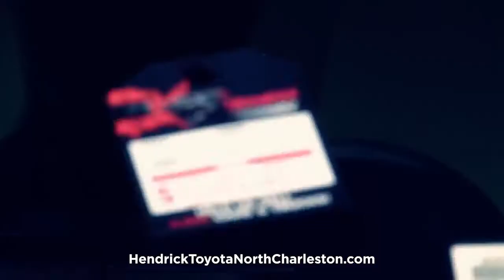The Hendrick Challenge is ON - Hendrick Toyota of North Charleston -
Rick Hendrick has challenged his 6 Toyota dealers to sell 4,000 New & Used Toyotas. NOW is the time for you to save big. Hurry in before time runs out.

Award Winning Service
We appreciate you taking the time today to visit our web site. Our goal is to give you an interactive tour of our new and used inventory, as well as allow you to conveniently get a quote, schedule a service appointment, or apply for financing.

25 Reasons to Buy from Hendrick Toyota North Charleston in North Charleston, SC Dealer Rater Reviews for Hendrick Toyota North Charleston in North Charleston, SC

 7151 Rivers Avenue, North Charleston, SC 29406

Sales